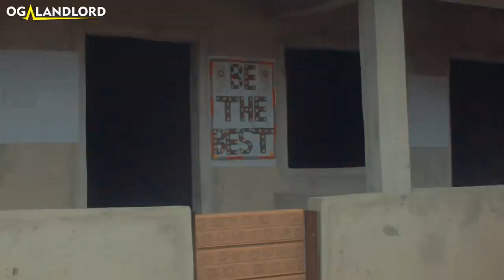Men of little faith (church business compilation)